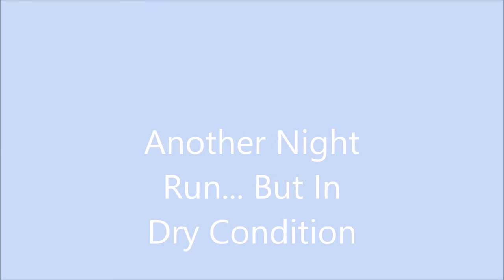Wind Rider Pro Weather Test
Testing The Windrider Pro In Pouring Rain To Test Grip And Stability Plus A Night Run And Riding With Eddie